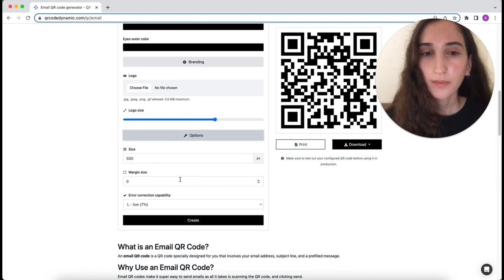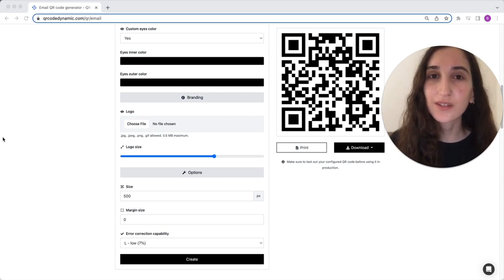Setting Error Correction Capability of a QR Code (Quick & Easy)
Ensure the reliability and readability of your QR codes by adjusting the error correction capability for optimal performance.

With QRCodeDynamic, you have the ability to fine-tune the error correction level of your QR codes, providing a seamless scanning experience.

Timestamps:

00:00 Introduction
00:17 Creating & Customizing a QR Code
00:44 Setting Error Correction Capability
01:29 Conclusion

Set the error correction capability of your QR code today and ensure flawless scanning: